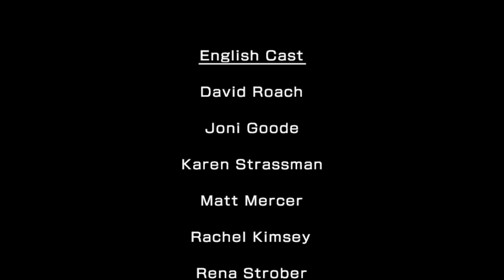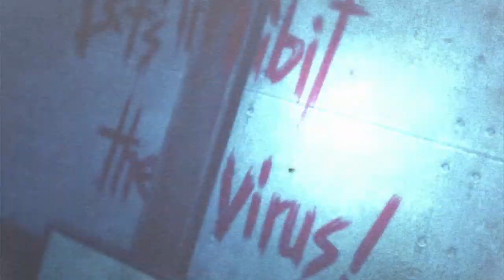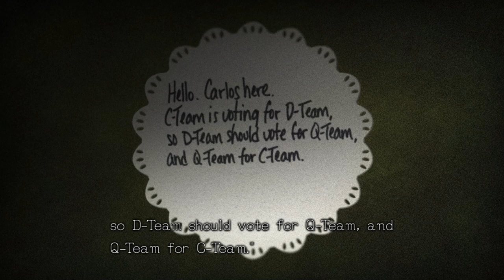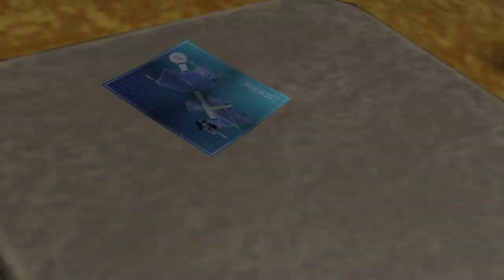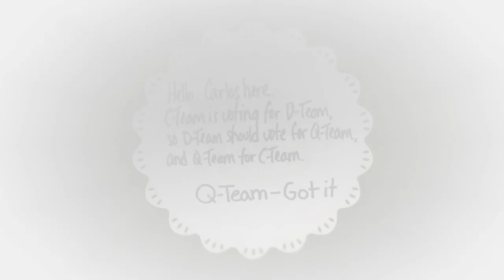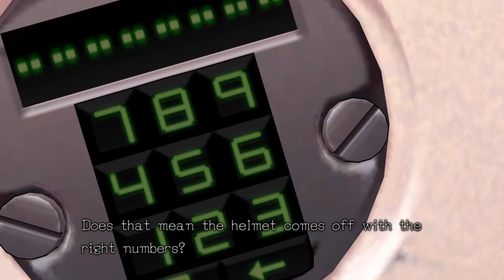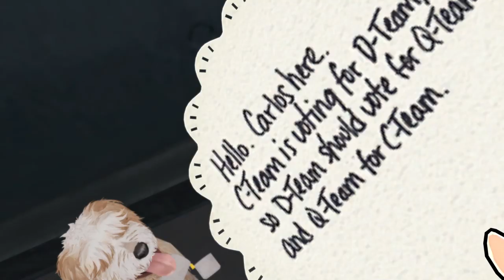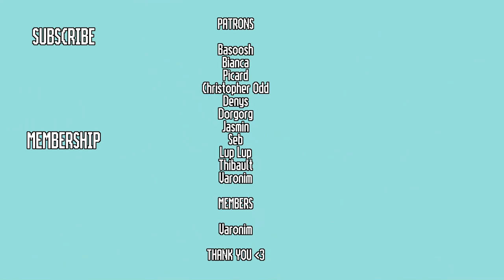Make Your Decision! - Zero Time Dilemma Part 1 - Let's Play Blind Walkthrough PC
The final chapter of the Zero Escape Trilogy begins!

Nine participants awaken, trapped in an underground facility. To escape, they must play a game with deadly consequences. Who will live, and who will die? The choice is yours.